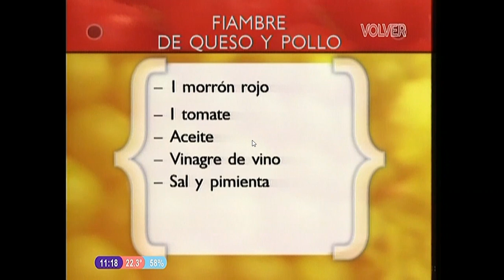🥓🧀Fiambre de Queso y Pollo 🍖🌯 Karlos Arguiñano en tu Cocina & 1999 🇦🇷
Karlos Arguiñano es un gran cocinero Español pero también de la cocina familiar Argentina y con todo su carisma nos trae esta exquisita receta para todos! Fácil simple y como el dice, cocinar con poca plata!